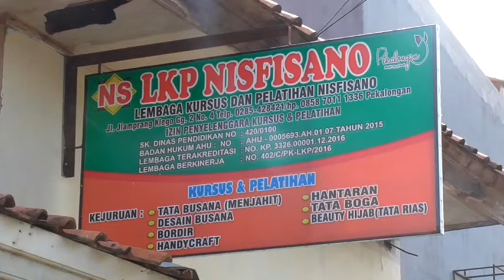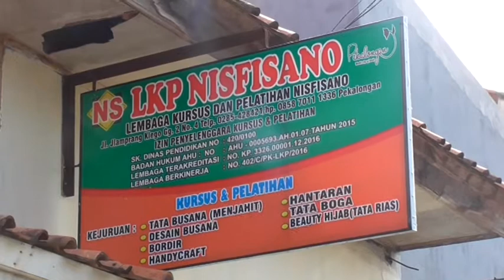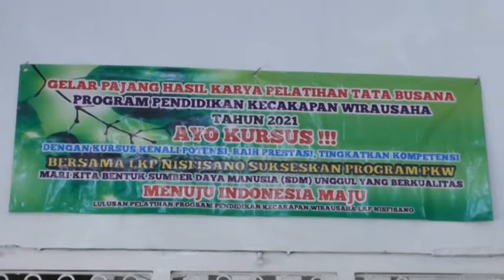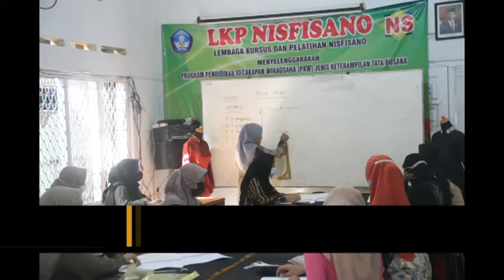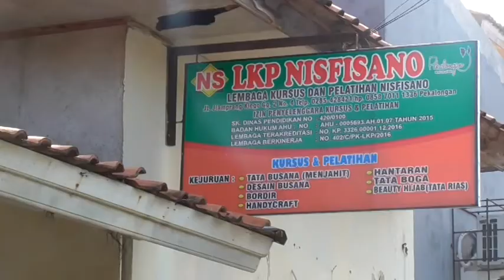USAI PELATIHAN PKW, PESERTA TETAP DIBERIKAN PENDAMPINGAN